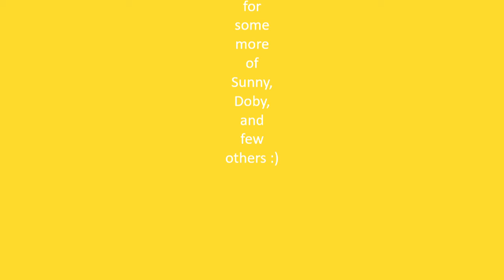Sunny and Doby the Conures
Conures are a diverse, loosely defined group of small to medium-sized parrots.

The sun parakeet (Aratinga solstitialis), also known in aviculture as the sun conure, is a medium-sized, vibrantly colored parrot native to northeastern South America. The adult male and female are similar in appearance, with predominantly golden-yellow plumage and orange-flushed underparts and face. Sun parakeets are very social birds, typically living in flocks. They form monogamous pairs for reproduction, and nest in palm cavities in the tropics. Sun parakeets mainly feed on fruits, flowers, berries, blossoms, seeds, nuts, and insects. Conures are commonly bred and kept in aviculture and may live up to 30 years. This species is currently threatened by loss of habitat and trapping for plumage or the pet trade. Sun parakeets are now listed as endangered by the IUCN (International Union for Conservation of Nature).

The green-cheeked conure (Pyrrhura molinae) is a small parrot of the genus Pyrrhura, which is part of a long-tailed group of the New World parrot subfamily Arinae. This type of parrot is generally called a conure in aviculture. It is native to the forests of South America. The green-cheeked conure is typically 26 cm (10 in) long and weighs 60 to 80 g. It is mainly green, with a brown/black/grey crown, white periophthalmic rings, green cheeks, blue primary wing feathers, a grey beak, and its long pointed tail is mostly maroon. It has short transverse striations on its breast and a red abdominal area. Males and females have an identical external appearance.